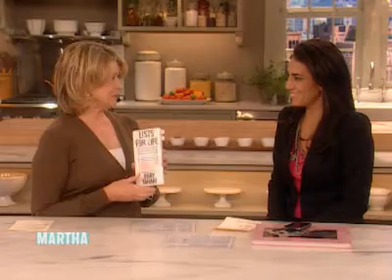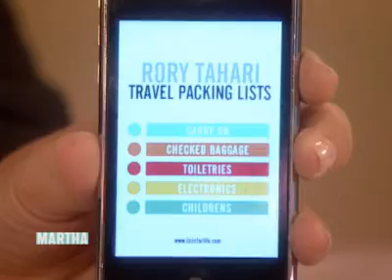Top Organizing Tips from Author Rory Tahari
Author Rory Tahari shares valuable tips for staying organized on "The Martha Stewart Show."